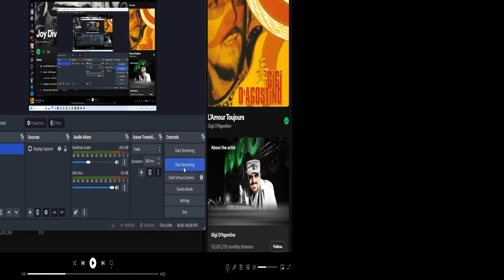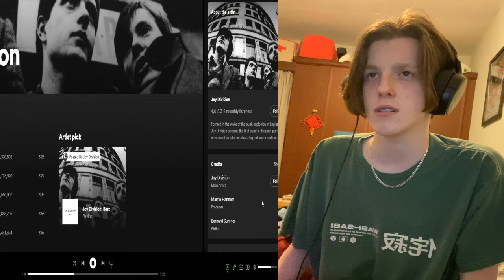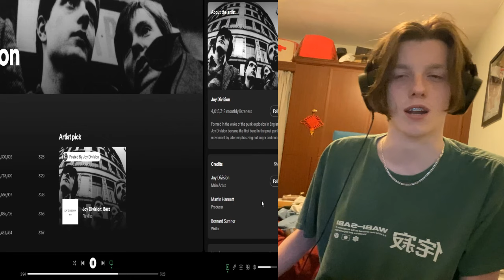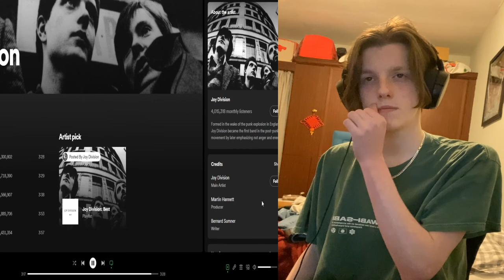FIRST LISTEN to Joy Division || Love Will Tear Us Apart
This is my first time ever reaction to the song the Love Will Tear Us Apart by the English 80's alternative band Joy Division. This is from a single release and their most popular track. The drums, synths and guitar really stood out to me in this track and really reminded me of all the other popular tracks from it's time.

Intro 0:00
Reaction 1:48
Recommendation 5:10
Thoughts/Discussion 5:59